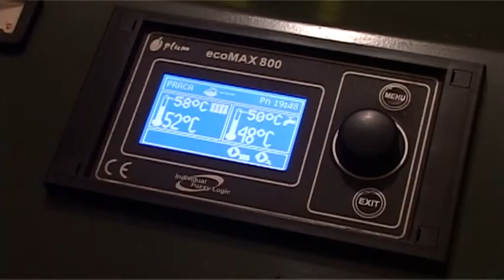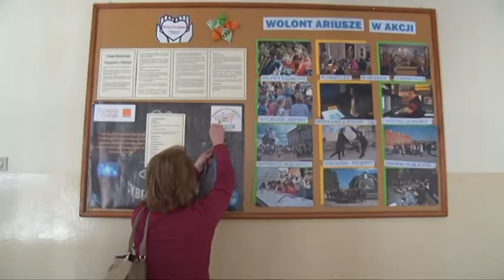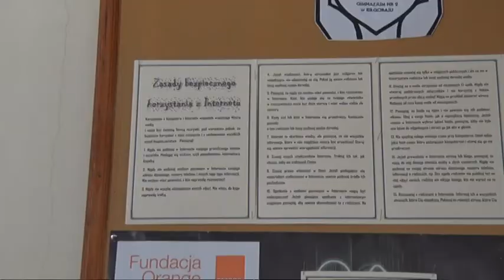Wiesci Biłgorajskie Flesz 20 01 2016